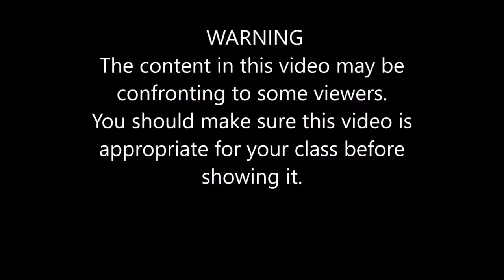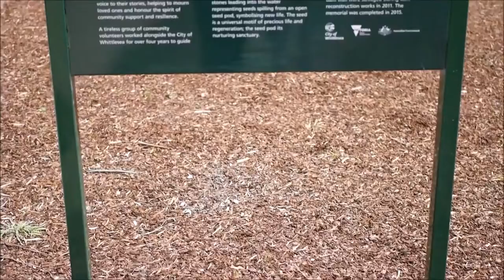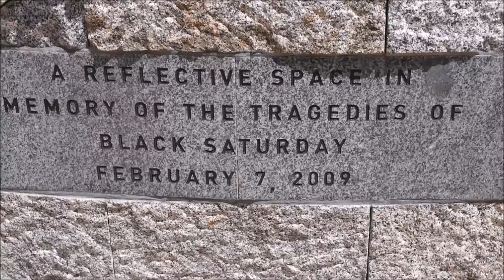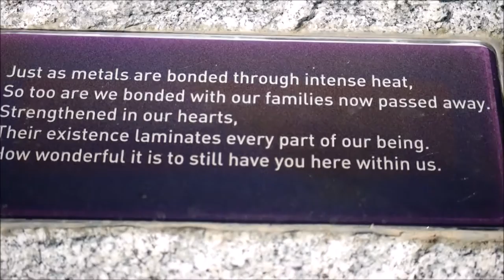Australian Bush Fire History